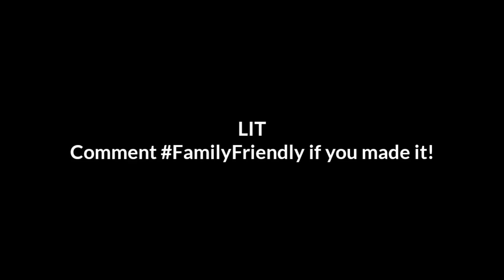REVENGE ON PRO CLAN! (Agar.io Mobile Gameplay!)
Hey guys, hope your are having a Tommyastic day!!! Hope you enjoy this revenge on Pro Clan and funny uncut in Agar.io!!!